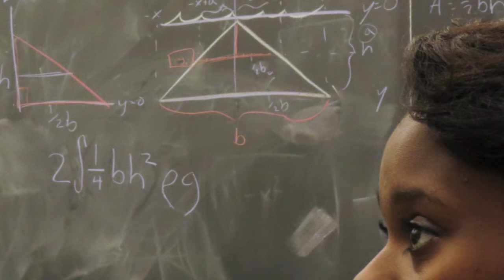"If Not Here, Then Where?"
BlackScienceMatters examines the severe underrepresentation of African-Americans in the sciences by way of eight short films. Chineze Ifeoma Okosi, an undergraduate at the University of Illinois at Urbana-Champaign, explains her belief that a diverse campus is not necessarily an inclusive campus. (Produced by UIUC journalism student Tyler Davis)